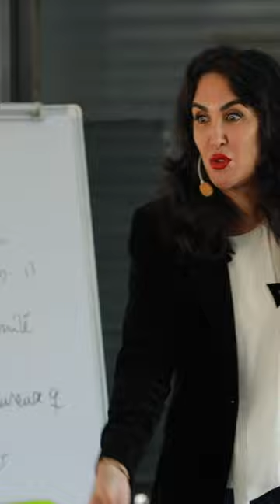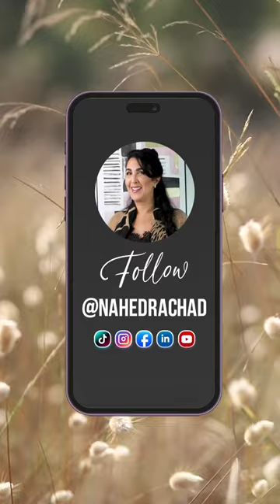Comment aider mon couple à être reconnaissant ?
La clé d'une relation épanouissante réside dans la compréhension mutuelle. Avant de donner, prenons le temps de connaître les besoins de notre partenaire. C'est comme choisir un plat au restaurant – offrir ce que l'autre désire plutôt que ce que nous pensons être le mieux. Ainsi, évitons la distance, la frustration et l'ingratitude. Donner et recevoir dans l'amour, c'est créer une connexion profonde. 🌟💑

Partage avec moi en commentaire comment tu as pu tisser une connexion authentique basée sur la gratitude avec ton partenaire 👇👇👇

1.) 3 Minutes Pour Changer De Vie
2.) Motivation, Confiance En Soi & Leadership